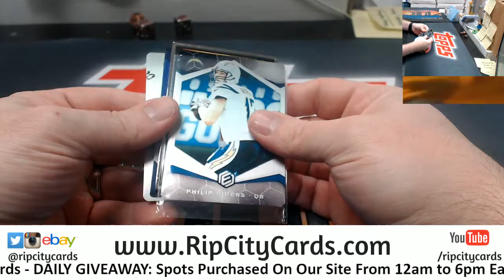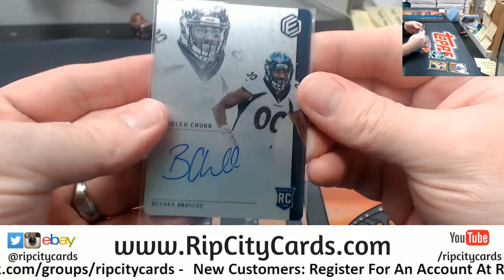2018 Elements Football Personal Box Gary